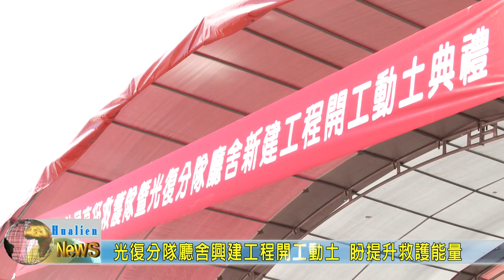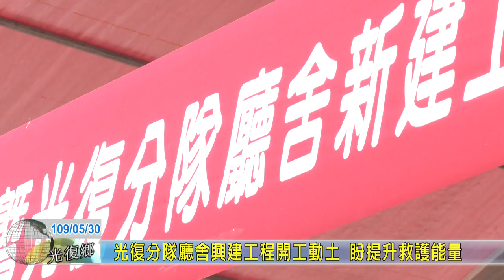20200530 01 光復分隊廳舍興建工程開工動土 盼提升救護能量